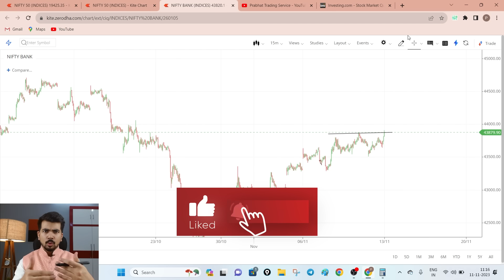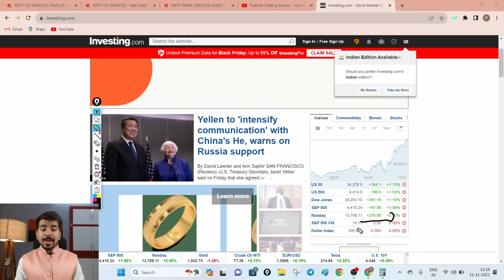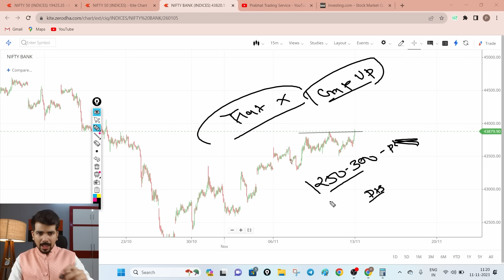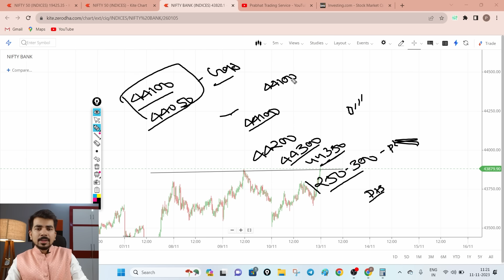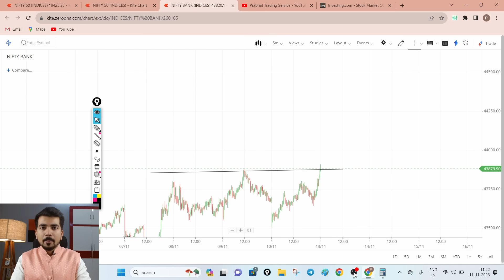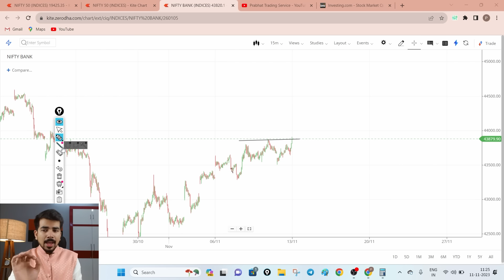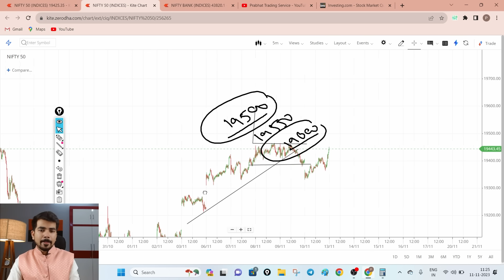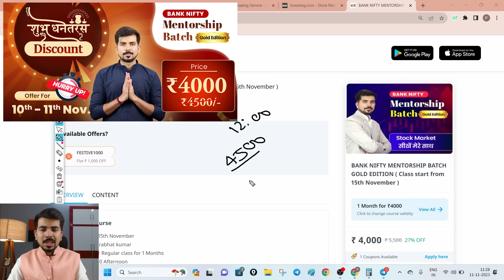Bank nifty Muhurat Trading Strategy [ 12 November ] Bank Nifty & Nifty Prediction | Deep Analysis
In this video, I will show you my bank nifty muhurat trading strategy for 12 November 2023, which is the auspicious day of Diwali. I will also give you my bank nifty and nifty prediction based on technical indicators, chart patterns, and market sentiment.

Muhurat trading is a special session of trading that takes place on Diwali, the festival of lights. It is believed that trading on this day brings wealth and prosperity for the whole year. Many traders and investors participate in this session and buy stocks or derivatives as a symbol of good luck.

In this video, I will explain how I plan to trade the bank nifty index, which is a basket of 12 major banking stocks in India. I will use a combination of trend lines, moving averages, Fibonacci retracements, and RSI to identify the support and resistance levels, the entry and exit points, and the stop loss and target levels. I will also share my risk management and money management tips to ensure a profitable trade.

I will also give you my nifty prediction, which is the benchmark index of the National Stock Exchange of India, comprising 50 large-cap stocks across various sectors. I will use the same technical tools as well as candlestick patterns, volume analysis, and market breadth to forecast the direction and momentum of the nifty index.

If you want to learn more about my bank nifty muhurat trading strategy and my bank nifty and nifty prediction, then watch this video till the end. Happy Diwali and happy trading!